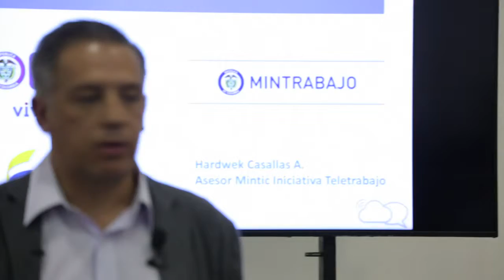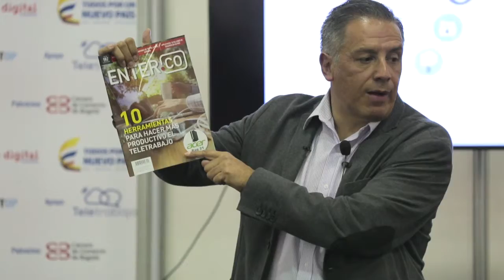Teletrabajo en ExpoPyme Digital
La iniciativa Teletrabajo del Ministerio TIC y el Ministerio del Trabajo contó con un salón en donde los empresarios conocieron los beneficios y ventajas de implementar este modelo de empleo que en Colombia ya es aplicado por más de 200 organizaciones.